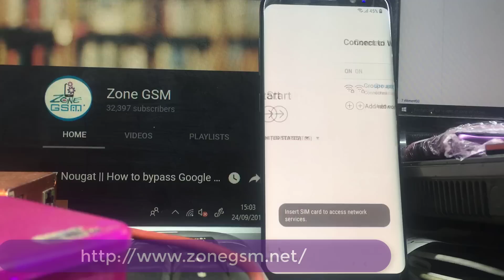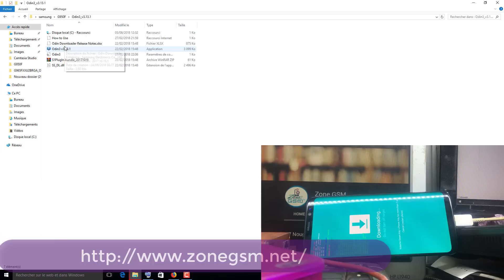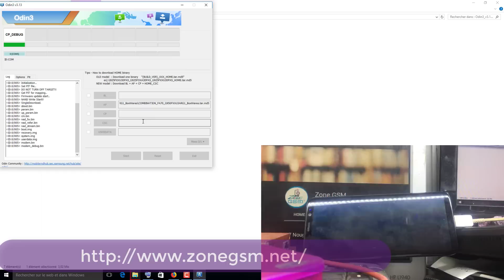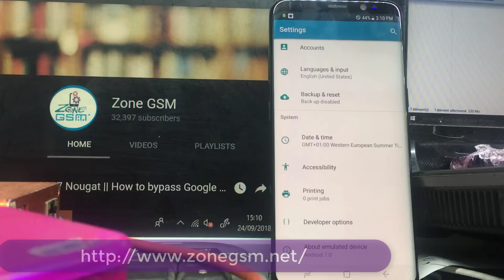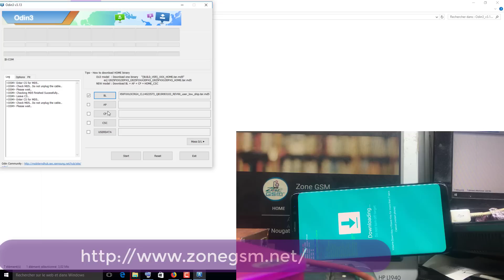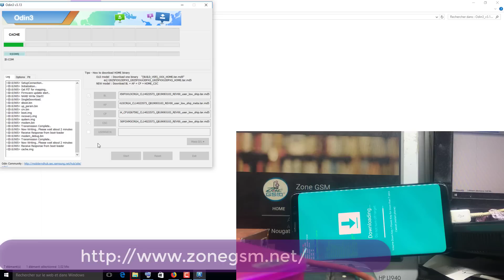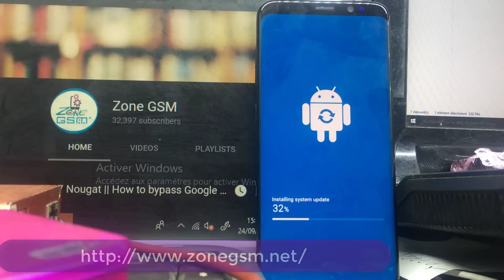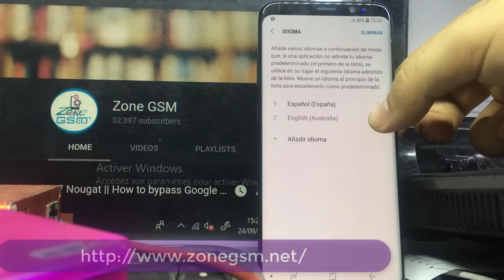BYPASS GOOGLE Account (FRP) on Samsung Galaxy S8 SM-G950F Remove Frp G950F Android 8.0 U3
THIS CHANNEL HAS TO MUCH VIEWS? BUT SUBSCRIPTION? RATE IS VERY LOW, ITS HURTING!
Samsung Galaxy S8 G950F Android 8.0 FRP Bypass U3 Sep 2018

Stock Rom Firmware Samsung Galaxy S8 SM-G950F Android 8.0.0 Oreo

g950f,
g950f frp,
g950fd,
g950f frp bypass,
g950f frp 8.0,
g950f frp bypass 7.0,
g950f unlock,
g950f frp bypass z3x,
g950fxxu2crf7,
g950fd frp 8.0,
g950f adb file,
g950f adb frp,
g950f adb enable file 8.0,
g950f android 8 frp,
g950f adb enable file,
g950f android 8 root,
g950f b3 frp,
g950f bit 3 combination,
g950f boot repair,
g950f bypass google account,
g950f b2 frp,
g950f bootloader,
g950f binary 3 firmware,
g950f bin 3 frp,
g950f baseband unknown,
g950f binary 3 flash file,
g950f combination file,
g950f convert to dual sim,
g950f cert file,
g950f combination file download,
g950f combination,
g950f combination file u2,
g950f cf root,
g950f cert write,
g950f change imei,
g950f combination file oreo,
g950f downgrade,
g950f download mode,
g950f drk repair,
g950f dual sim,
g950f demo remove,
g950f dead,
g950f dual sim convert,
g950f dead boot,
g950f downgrade 8.0 to 7.0,
g950f efs file,
g950f efs,
g950f encryption failed,
g950f eng efs,
g950f eng boot,
g950f galaxy s8 (sm-g950fd),
samsung sm-g950f galaxy s8,
g950x to g950f,
g950f vs g950fd,
g950f cuenta google,
g950f conta google,
g950f home csc,
g950f imei change,
g950f indian firmware,
g950f imei repair tool,
g950f imei,
g950f imei null,
g950f knox,
g950f latest combination,
g950f latest frp,
g950f latest firmware,
g950f lineage,
g950 meridian,
g950 minneapolis moline,
g950f msl code,
g950f mdm remove,
g950f mdm,
sm g950f,
sm g950f frp bypass,
sm g950fd samsung,
sm g950fd frp unlock,
sm g950fd frp,
sm g950fd root,
sm g950f root,
sm g950f frp,
sm g950f firmware download,
sm g950f unlock,
g950f no service,
g950f no oem unlock,
g950f network unlock,
g950f oem lock,
g950f oreo,
g950f oreo frp,
g950f oreo root,
g950f oem unlock,
g950f odin,
g950f oreo update,
root s8 g950f oreo,
g950f pit file,
quitar cuenta g950f,
g950f root,
g950f rom,
g950f remove frp,
g950f root 8.0,
g950f retail mode,
g950f repair imei,
g950f root 7.0,
g950f recovery mode,
g950f rev 2 frp,
g950f rpmb provisioned,
g950f samkey,
g950f stock rom,
g950f sboot error,
g950f stock rom download,
g950f stock firmware,
g950f samsung account,
g950f sboot,
g950f setup connection... error,
g950f simlock,
g950f samsung,
g950f twrp,
g950f talkback,
g950f to g950fd,
g950f firmware telcel,
g950f u3 frp,
g950f u3,
g950f unlock free,
g950f unlock samkey,
g950f unlock without msl,
g950f u2 combination file,
g950f unlock without credit,
g950f vnrom,
g950f volte,
g950f write cert,
g950f xxu3,
g950f xxu3 combination,
g950f z3x frp,
reset frp g950f z3x,
unlock g950f z3x,
remove frp g950f z3x,
samsung g950f frp z3x,
frp g950f 7.0 z3x,
g950f frp 2018,
g950f 7.0 frp bypass,
g950f 7.0 frp,
g950f 7.0 root,
g950f 8.0 frp,
g950f 8.0.0 frp,
g950f 8.0 frp bypass,
g950f 8.0 frp gsmhosting,
g950f 8.0 frp u3,
g950f 8.0 downgrade,
g950f 8.0 frp gsm forum,
g950f 8.0 firmware,
g950f 8.0 unlock,
s8 g950f,
s8 g950fd,
s8 g950fd frp bypass,
s8 g950fd vs g950f,
s8 g950f combination file,
s8 g950f root,
s8 g950f frp,
samsung galaxy s8 g950f,
galaxy s8 g950fd review